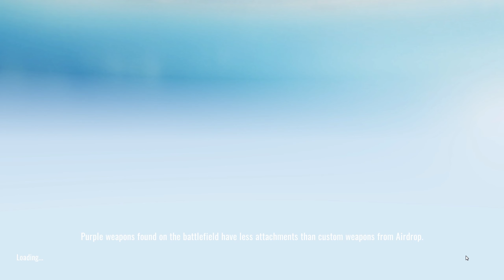NEW MONITOR 144Hz MAKE ME LIKE A CHEATER ( BLOOD STRIKE PC )